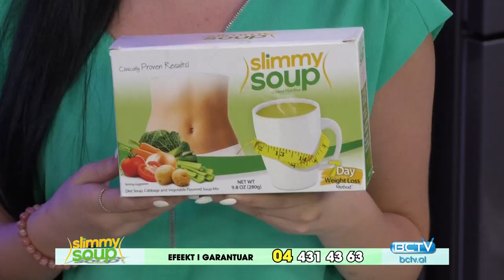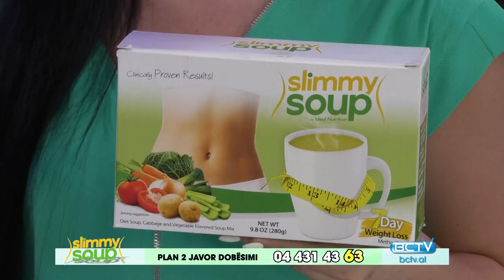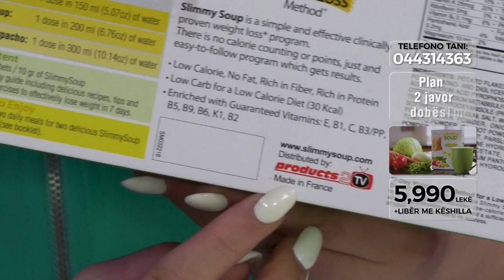Si te humbim 6 kg ne 2 jave? Njihuni me Supen e Doktorit